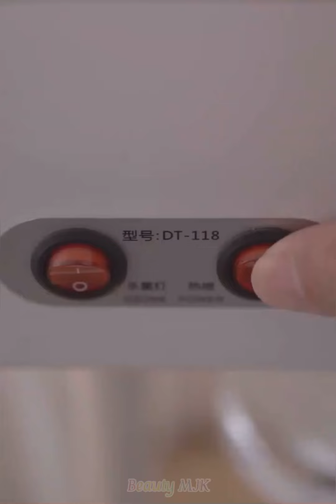🔥Skincare Routines 2021 - New Asmr Skincare Videos 🧴👍 #02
Skincare Routines 2022 - New Asmr Skincare Videos 🧴👍 # 02
- Best Makeup Transformation 2021 - New Makeup Tutorial Compilation
Hello Everyone!! In this video, you'll see how makeup can give you a whole new look and change your life. You'll learn how to transform your look in just minutes and feel confident in your skin. See what makeup can do for you and check out the beauty tips:
how to get clear skin , best moisturizer for acne prone skin and how to get rid of pimples
So you want to start a skincare routine, but you have some questions: How many products do you have to use? Which ones are right for your skin? In what order should you be applying these products? And what do those products even do?
A step-by-step guide to to building the perfect regimen for flawless skin,
                         Your Daytime Skincare Routine
1. Cleanse
Cleansing is the first step of any good skincare routine. The type of cleanser you use matters more than you think it does — gentle face washes are the way to go, particularly if you plan on using more active ingredients down the line. "Too many people cleanse too much or too often or with a cleanser that's too harsh, and it will actually break down your skin barrier
2. Tone
Toner is an optional step, but if you have a toner that you prefer, you should use it completely.  A toner can be a great way to balance your skin's pH.  If you have acne-prone skin, look for a toner specifically formulated for acne with ingredients like salicylic acid to calm breakouts.  If you have dry or sensitive skin, choose a moisturizing toner to soothe dry skin
3. Vitamin C Serum
When it comes to serums, 👩‍⚕️  recommends using a vitamin C serum during the day. "I feel like everybody should use vitamin C, no matter what your age, even starting in your 20s, "It helps reverse a lot of the damage that we get from the sun and pollution." When using a vitamin C serum, look for one that contains a stable form of vitamin C
4. Eye Cream
Eye creams fall into the "treat" category. Dab on eye cream using your ring finger (your weakest finger) so you don't unintentionally cause damage to your eye area.
5. Moisturizer
After you've treated your skin, it's time to moisturize. Moisturizer keeps your skin hydrated and helps strengthen your skin barrier. For daytime use, opt for a lighter moisturizer that will soak in quickly and won't cause pilling under makeup. If your skin is drier, try a thicker formula, like a cream. “Look for ceramides or hyaluronic acid, since these ingredients are the building blocks of moisture retention in skin
6. Sunscreen
This is the most important step in your skincare routine. "If you don't wear sunscreen, it's like you might as well not do any of those other steps," The sun is the number one reason why people's skin will age prematurely." And the damage isn’t only cosmetic, no matter your skin color: “People of color can and do get skin cancer,” Plus, if you’re treating hyperpigmentation without daily SPF use, it’s like taking two steps forward and one step backward.”

Credit Video ( Douyin/TikTok):
ID: liuliu66a1
ID: Shenyan770122

Background Music